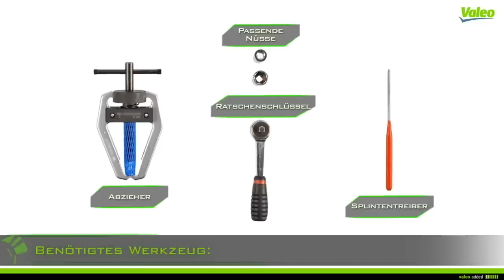Valeo | Wischermotor - Paralleles System Typ 2 by GÖHRUM Fahrzeugteile GmbH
Um voranzukommen, braucht es verlässliche Partner. Göhrum bietet dem qualifizierten Fachgroß- und Einzelhandel eine vertrauensvolle Basis: keine

Direktgeschäfte mit Endkunden. Die bessere Feindistribution durch unsere Großhandelskunden bietet eine wichtige regionale Versorgungsfunktion. Davon

profitieren auch Ihre Kunden!

Stark und verlässlich ist Göhrum, auch was Know-how, Beratung und die intensive Zusammenarbeit mit den Kunden angeht. Eine klare Sortimentspolitik,

gemeinsame Abstimmung der Anforderungen und eine flotte Lieferung.

Damit Sie clevere Alternativen anbieten können, spielen Originalmarkenprodukte aber auch Teile für die zeitwertgerechte Reparatur eine wichtige Rolle bei

Göhrum – auch Ihre Kunden wird diese Wirtschaftlichkeit und Effizienz überzeugen.

Selbst bei explosionsartiger Steigerung der Artikelvielfalt halten wir vorausschauend die passenden Artikel auf Lager - über 80.000 Artikel auf Lager, mit

moderner Förderanlage und neuer Sperrguthalle!

Logisch, nur wenn wir es selbst in der Hand haben, können wir garantieren, dass Sie zügig weiterarbeiten können. Deshalb fahren wir dicht gepackt mit Ihren

Fahrzeugteilen mehr als 5.600 km täglich – das macht gute 1,2 Mio. km und über 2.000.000 Einzelteile pro Jahr. - Und dabei wird niemand im Stich gelassen!

EIN TEIL DES ERFOLGS:
- Handelstreue
- klare Sortimentspolitik

WIR KOMMEN VORBEI:
Um diese Leistung erzielen zu können, fahren wir täglich aus unseren 3 Standorten in Sindelfingen, Biebesheim und Augsburg mehrmals am Tag unsere Kunden

direkt an. Egal ob bei Tag oder Nacht.

GÖHRUM Fahrzeugteile GmbH
Ulmenstr. 19
71069 Sindelfingen